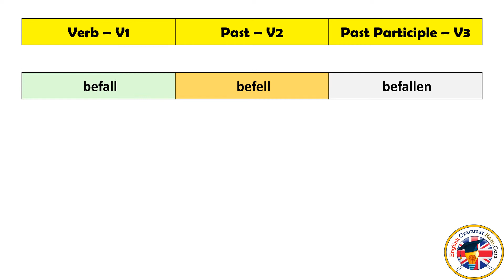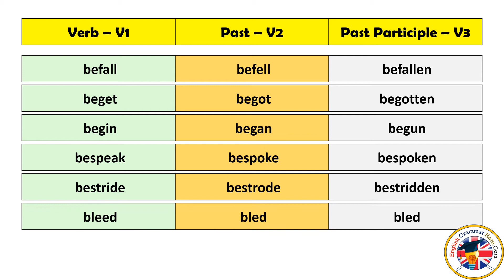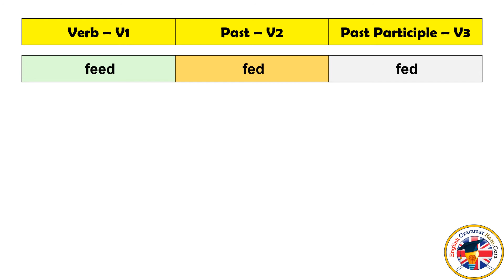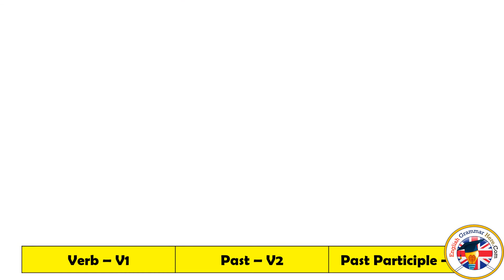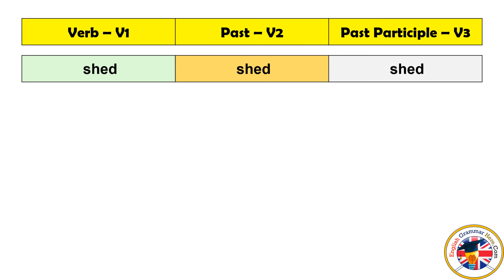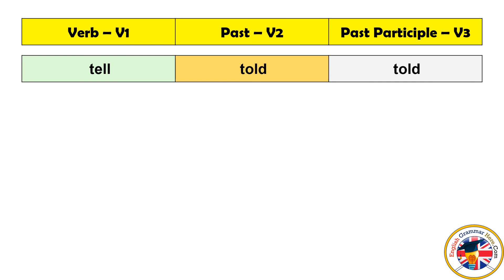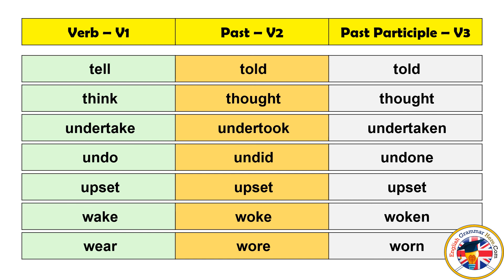Irregular Verbs, V1 V2 V3 Form, Past Tense and Past Participle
In English there are regular verbs as well as irregular verbs. In Simple Past Tense and Past Participle forms, most of the verbs have -d, -ed and -ied suffixes, while some verbs do not follow this rule. These verbs which do not follow this rule and whose past tenses are completely different from the others are called irregular verbs.